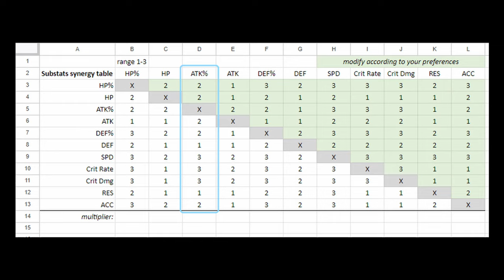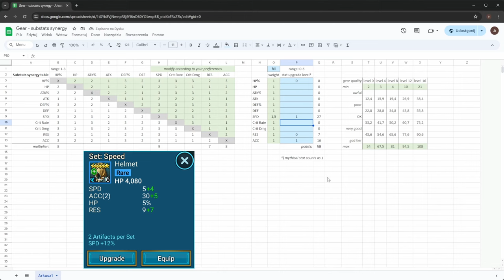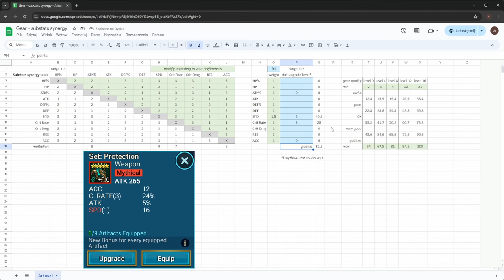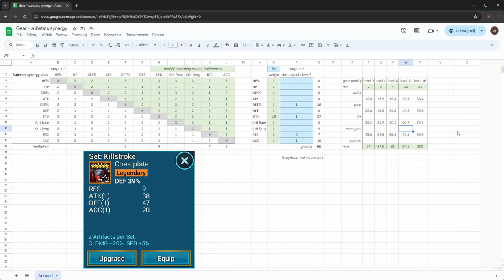Jak ocenić, w co warto ubrać swoich czempionów? | Raid: Shadow Legends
Z tego filmu dowiesz się, jakie staty na sprzęcie do siebie pasują i jakie kombinacje są najbardziej wartościowe.